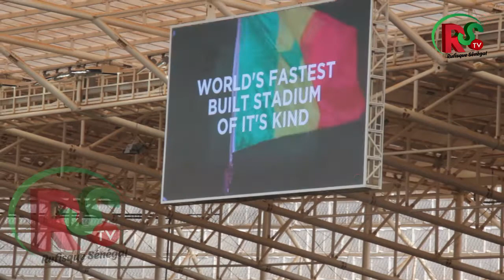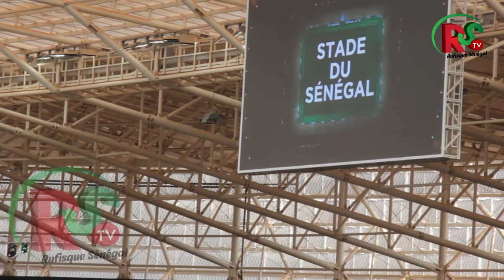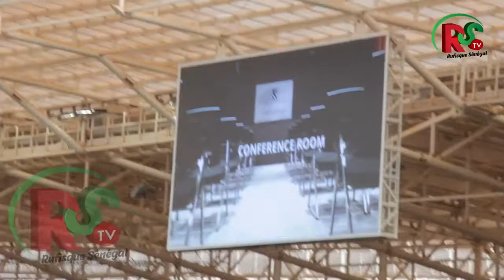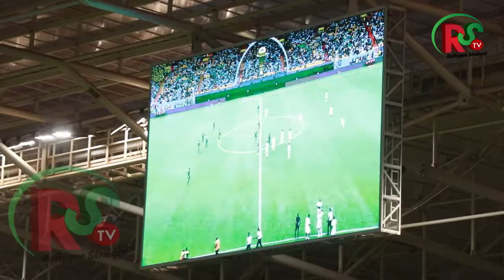Inauguration Stade du Sénégal Match de gala: les buts de Fadiga et Okocha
RUFISQUE SENEGAL TV LA TELE DE LA JEUNESSE